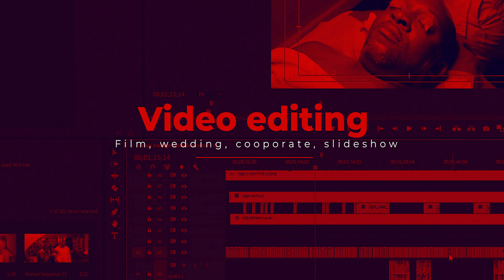4k Drone Video of Douala. Wouri CITY Zone 2